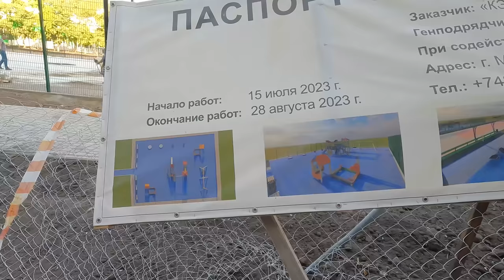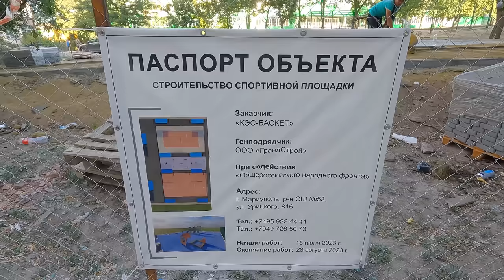Мариуполь. Школы 64,53 и детские сады, никогда раньше так не выглядели!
Друзья, сегодня я посмотрел на школы 64,63,53 а так же посмотрел и на детские сады. Точно могу сказать, что так Школы и сады никогда раньше не выглядели. Рекомендую к просмотру! Всем мира и добра!